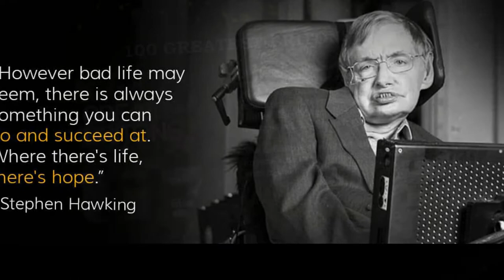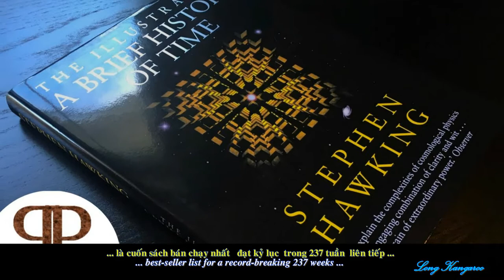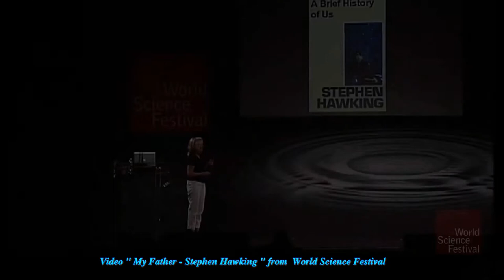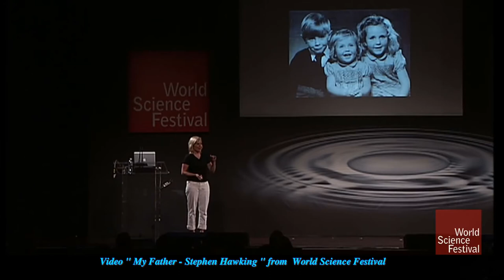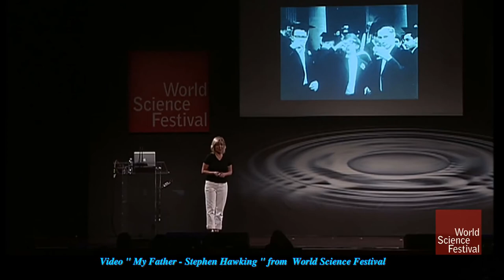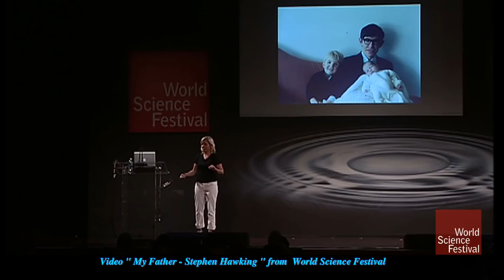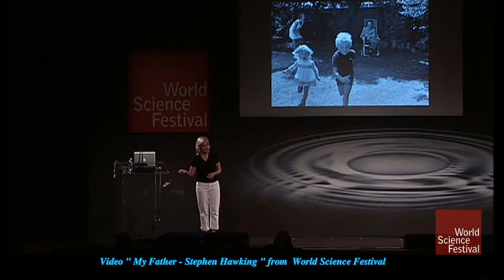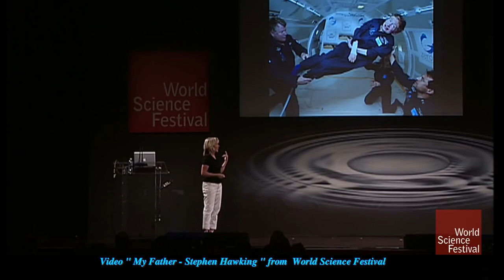450 -LK- Stephen Hawking - Great English cosmologist -HD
Mời xem cuộc đời và sự nghiệp của STEPHEN HAWKING - một nhà Vật lý - Vủ Trụ học  vĩ đại - Dù không may bị bệnh  tê liệt  nhưng vẫn tích cực cống hiến cho khoa học phụng sự cho loài người-Thật đáng nể phục và tôn vinh-